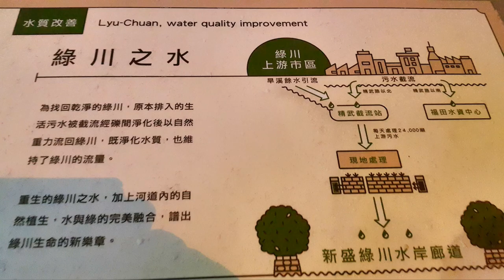2018台中 綠川光景藝術展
2018台中 綠川光景藝術展
地點：綠川水岸
日期：107年10月27日（六）～108年1月1日（二）
時間：18:00~22:00